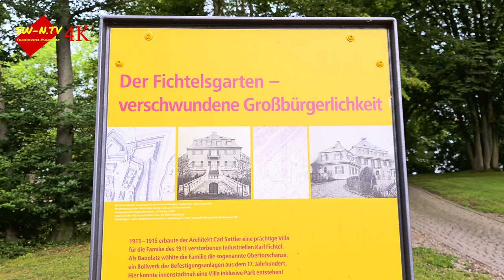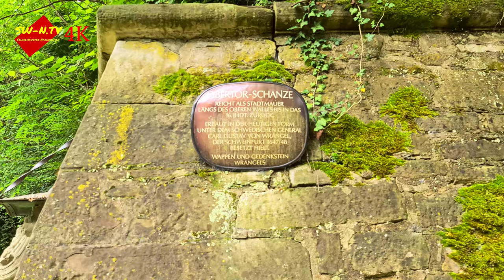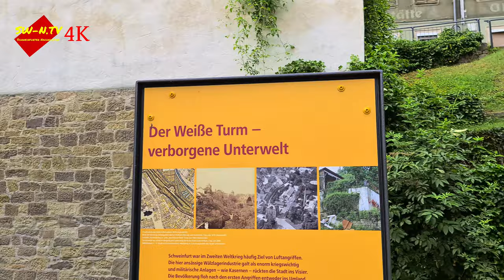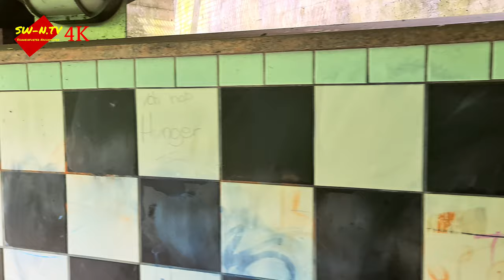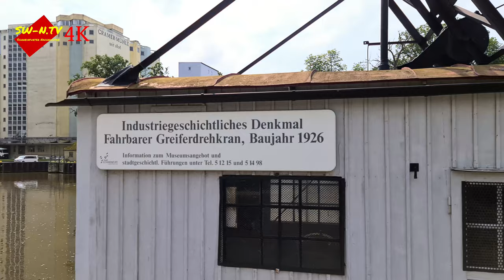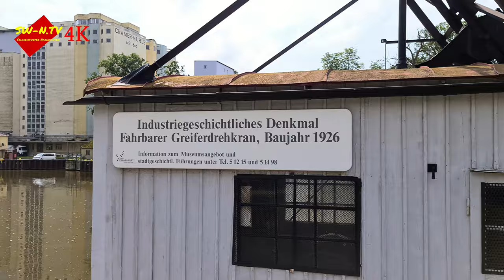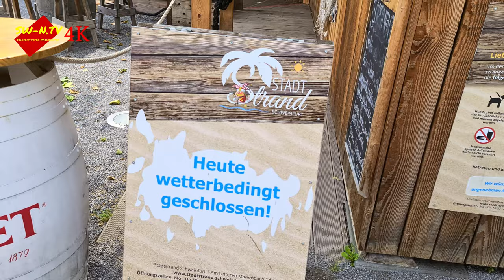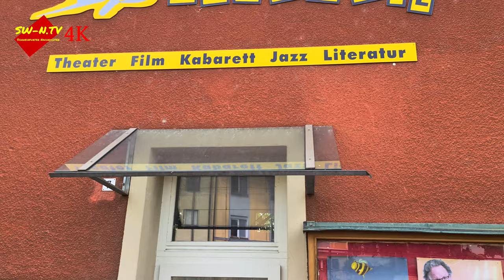So schön ist Schweinfurt: Fichtelsgarten, Motherwell-Park und das Main-Ufer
Ich wieder mal unterwegs